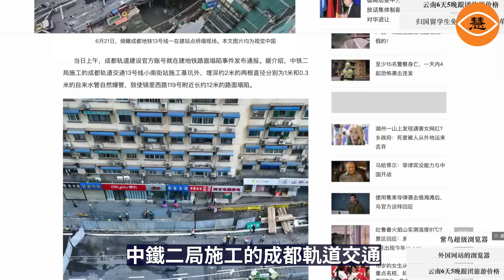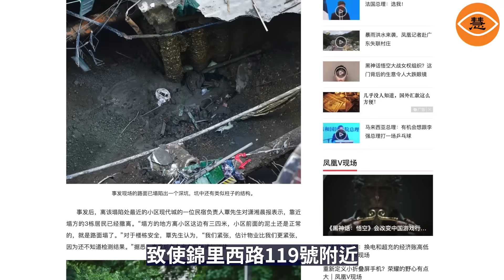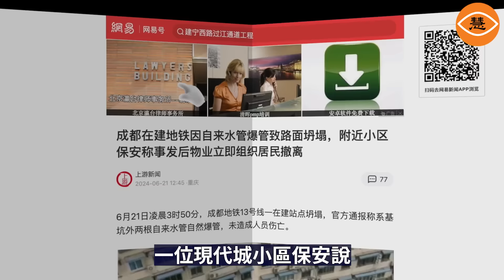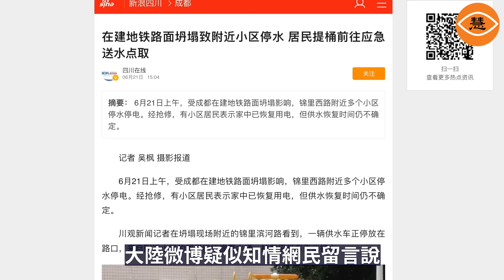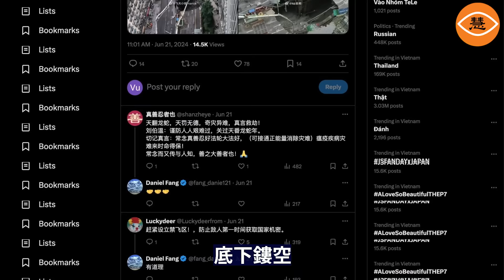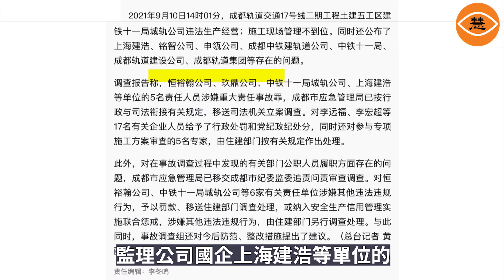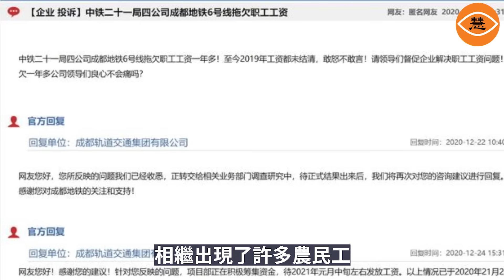中國成都地鐵突然塌陷 豆腐渣路薄如紙太害人了！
6月21日凌晨3時50分，成都在建地鐵13號線錦裡西路附近路面突然發生坍塌。從現場圖片和視頻初步判斷，塌陷現場形成一個長約12米，深約6~7米的巨大天坑，附近居民小區地面也發現裂縫。目前暫無人員傷亡報告。不少網民看到坍塌現場照片都相當驚訝，「難道這是傳說中的超薄型路面？」、「像薄紙，一捅就破」，「感覺又薄又脆，不知道的以爲攤煎餅」、「最慌的是旁邊的住戶吧」。